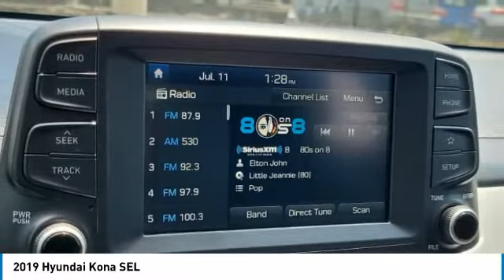2019 Hyundai Kona I222855A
2019 HYUNDAI KONA Columbus, OH
Stock# I222855A

Byers Imports
401 North Hamilton Rd

*DESIRED FEATURES:* Rear Camera, Htd Seats, Apple CarPlay, Android Auto, Blind Spot Monitor, SiriusXM, Power Sliding Doors, Lane Departure Warning, Bluetooth, Alloy Wheels.

This front wheel drive 2019 Hyundai Kona SEL Auto FWD is one of those used cars Columbus, OH shoppers seek out for its Black (ultra Black Pearl) exterior with a Gray/black Interior. With 54,797 miles this 2019 Kona with a 4cyl, 2.0l, 147.0hp engine is your best buy near Columbus, OH.

*TECHNOLOGY FEATURES:* Keyless Entry, Keyless Start, Steering Wheel Audio Controls, Steering Wheel Controls, Anti Theft System, Electronic Messaging Assistance, Auxiliary Audio Input, AM/FM Stereo, HD Radio, MP3 Compatible Radio, Engine Immobilizer, USB Port(s). Your Black (ultra Black Pearl) 2019 Hyundai Kona SEL Auto FWD near Columbus, Ohio is available for immediate test drives in Columbus, OH.

Byers Imports serves Columbus, OH. You can also visit us at, 401 N Hamilton Rd. Columbus OH, 43213 to check it out in person! Byers Imports Used car dealership only sells used cars Columbus, OH buyers can trust for safety and worry free driving.

*INTERIOR OPTIONS:* Cargo Shade, Leather Wrapped Steering Wheel, Cloth Seats, Bucket Seats, Driver Illuminated Vanity Mirror, Air Conditioning, Adjustable Steering Wheel, Pass-Through Rear Seat, Passenger Illuminated Visor Mirror, Rear Window Defroster, Vanity Mirrors, Bench Seat, Tilt Steering Wheel

*EXTERIOR OPTIONS:* Privacy Glass, Tinted Glass, Auto Headlamp, Spoiler / Ground Effects

The Byers Imports used car dealership in Central Ohio is an easy drive or fly in from anywhere in the United States. Our car lot sits just east of Columbus, OH where your 2019 Hyundai Kona SEL Auto FWD will be waiting for your test drive and/or shipping instructions.

When shopping for used cars Columbus shoppers prefer the short drive to Columbus, OH. We're glad you found this pre-owned Hyundai Kona for sale at our used car dealership near Columbus, Ohio in Columbus, OH. Looking for Audi financing? Our Byers Imports finance specialist will find the best rates available for this pre-owned Hyundai Kona for sale. Byers Imports has new cars for sale and used cars for sale in Columbus just east of Columbus. So, if you're shopping used car dealerships in Columbus, OH consider driving just past Bexley, OH to Columbus where you'll experience Central Ohio's preferred Audi dealer service, sales and the Byers Imports difference!

Byers Imports Used Car, Truck, SUV And Van Super center stocks the vehicles Columbus, OH shoppers prefer like this 2019 Hyundai Kona SEL Auto FWD stock # I222855A.